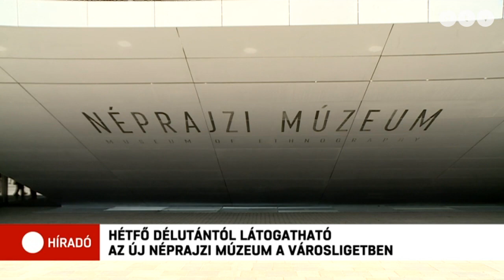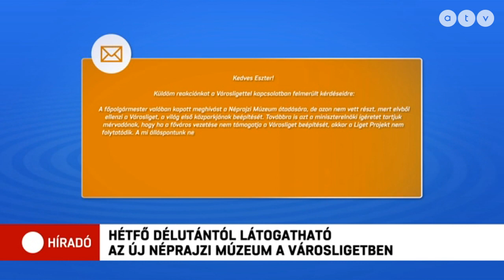Orbán Viktor a Néprajzi Múzeum hétvégi átadóján beszélt a Liget-projektről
Karácsony Gergely főpolgármester továbbra is ellenzi a Városliget beépítését, Horváth Csaba, Zugló polgármestere pedig azt mondta stábunknak: jobb lenne, ha az épületek konszenzussal születnének meg és szeretnék, ha papír lenne arról, mi lesz az utolsó beruházás.